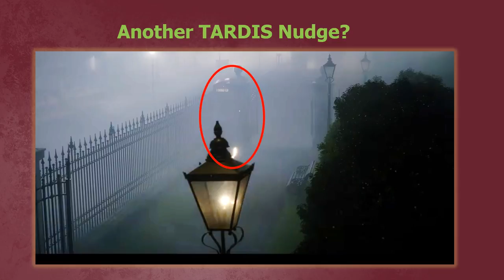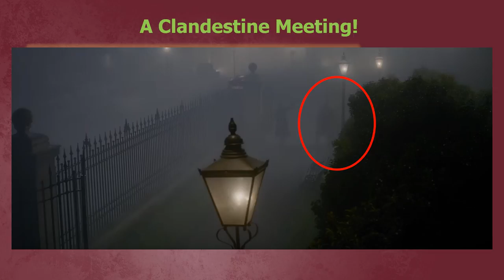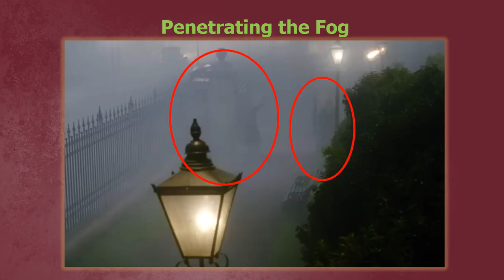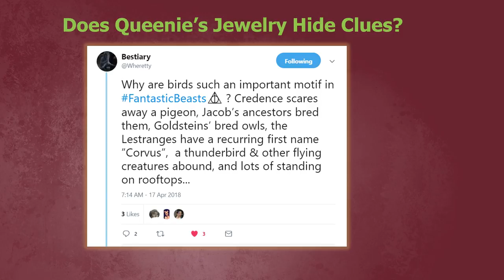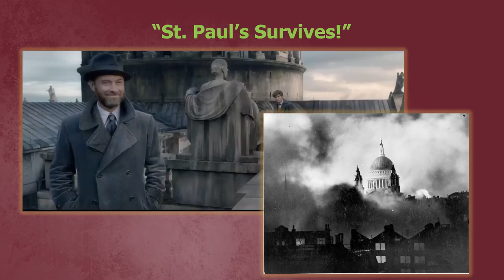Are Secret Passages and Owl Bombings Ahead For Fantastic Beasts 2: The Crimes of Grindelwald?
In the Fantastic Beasts 2: The Crimes of Grindelwald trailer, there are hints about secret passageways, nods to the time-traveling TARDIS of Doctor Who, and hints about an upcoming Owl Air Force that Queenie Goldstein may be linked to. In this video, I explore clues hidden in the scenes with Newt and Dumbledore, the deluminator, Queenie and Tina, and propose some theories of what they mean for the upcoming series.

Is That Tina's Locket or a Pocket Watch Hidden in Fantastic Beasts: The Crimes of Grindelwald?

PART OF TRANSCRIPT:
(skipping intro...)
First, in a prior theory, I showed a couple of nods from Fantastic Beasts to Doctor Who. I’ve linked it above and in the description below. But almost as soon as I posted that video, I noticed one other Doctor Who wink. In the scene where we see someone using Dumbledore’s deluminator, the person steps back into what appears to be a phone booth. As we’ve already talked about several time travel or manipulation hints, a link to the time-and-space traveling TARDIS of Doctor Who would be a biggie.

Is the one in Crimes of Grindelwald a telephone box or a police call box? Here are some images of vintage phone booths, and here are some of police call boxes. And the TARDIS! The box in the film seems to be darker in color, but the lettering seems to say telephone. With that fog, it’s really hard to say. Either way, I wonder if the call box could serve as a 1920s entrance to the Ministry of Magic. If so, does that mean the person entering there has some connection with the Ministry?

But that’s not the only thing. Thanks to Dalton Perkinson for pointing out to me that there’s another person present. Look closely through the fog. You’ll notice a person to the right of the one holding the deluminator, who recedes back behind the gateway. I’ll play it again in slow motion.

So, here are some questions: Is it Dumbledore holding the deluminator, or has he loaned it out, perhaps to Newt? Or is Newt the person meeting Dumbledore? Or is someone meeting Newt? Or none of the above? And most curious of all, why would whoever it is remove the lights at what appears to be the end of their meeting rather than beginning? Unless…someone was coming and to hide the booth transforming back to normal. Whatever is happening here, the use of the telephone box not only reminds of us a Harry Potter magical portal but provides yet another cross-fandom wink at Doctor Who and companion.

MAKE YOUR VOICE HEARD:
More to come! Future posts will include hints and clues as to the nature of the Obscurus and what to make of that weird Death Chamber. Please make suggestions for future theories in the comments below.